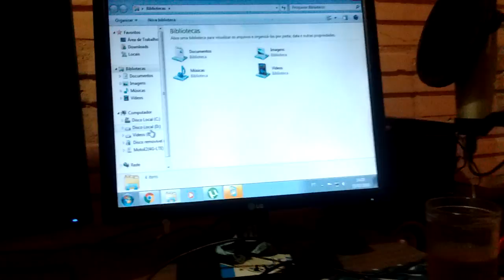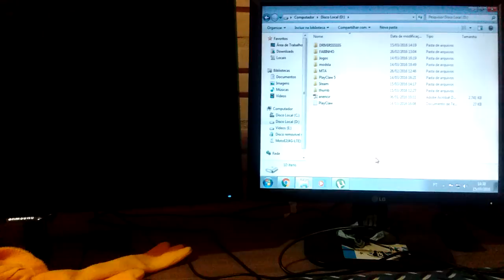Perdemos um Guerreiro...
Bom galera meu HD parou de funcionar mas vamos torcer para amanhã o canal voltar ao normal.
 Muito obrigado pelos 38 Mil assinantes!, :D

➨ Monte Agora seu MELHOR PC GAMER! Acesse | Studio PC